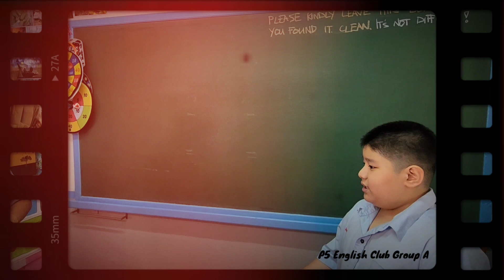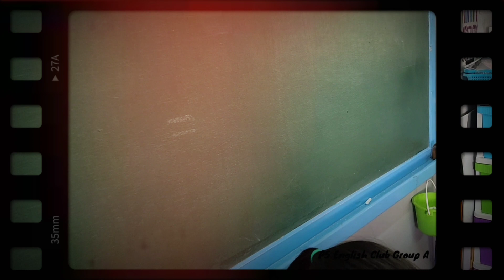P.5 Attamit English Club Group A Song Writing and Music Video Activity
Group 1 - Labelle, Yok, Korya and Titan
Group 2 - April, Kaopan, Pim and Dada
Group 3 - Korn, Scene, Junjao and Toto
Group 4 - Aommie, Ai Aun, Nadia and Shi